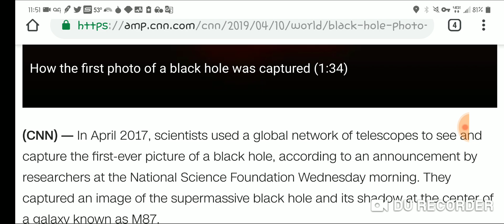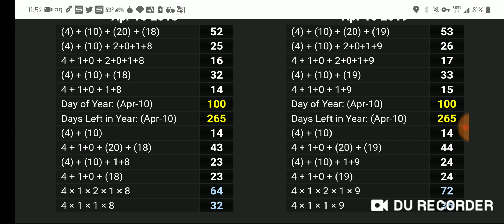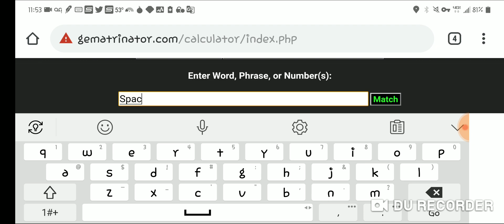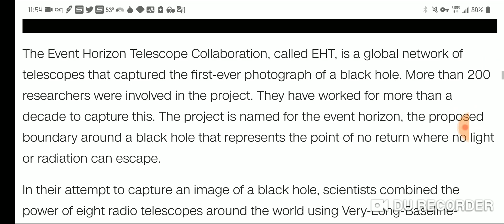Black Hole First Photo | This is a Contrived Photoshop Job from NASA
NASA loves putting out fake news on specific days. Learn how in this video.

gematria.codes